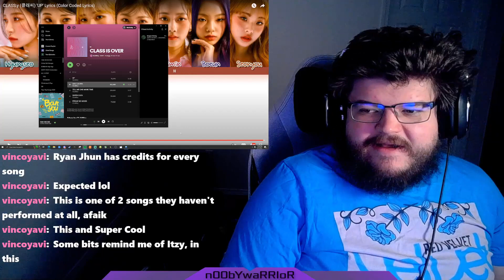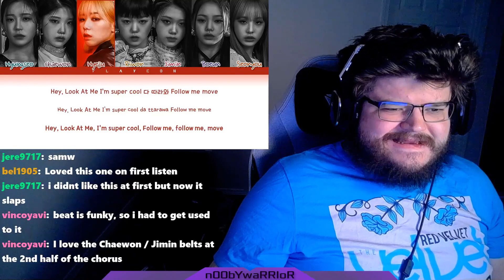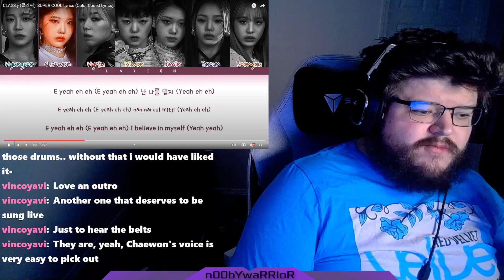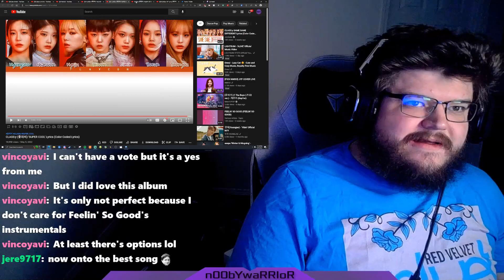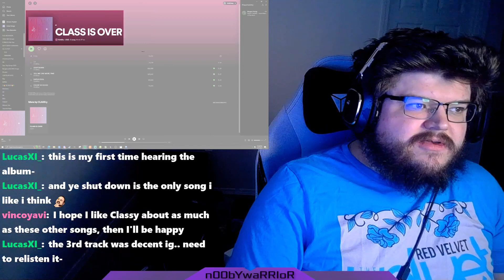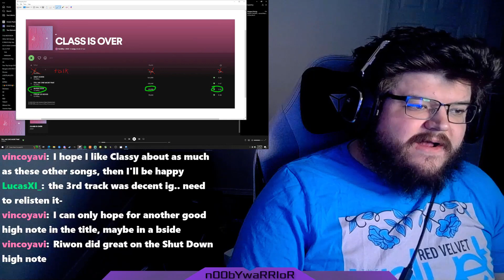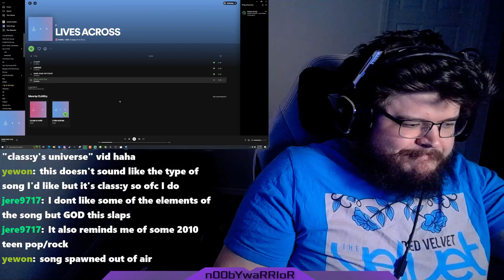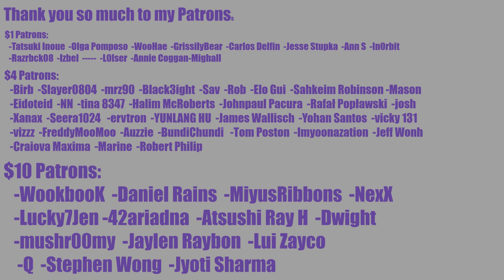CLASS:y(클라씨) "CLASS IS OVER" and "LIVES ACROSS" Debut Full Album Reaction/Review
0:00 Intro
2:06 UP
7:30 TELL ME ONE MORE TIME
11:56 SUPER COOL
20:44 FEELIN' SO GOOD
25:50 CLASS IS OVER REVIEW
29:10 CLASSY
33:05 DIVIN' INTO YOU
37:15 Outro

INTRO

◾Intro: YouTube.com/UNDERfireGAMER